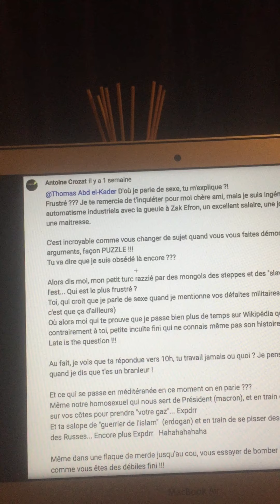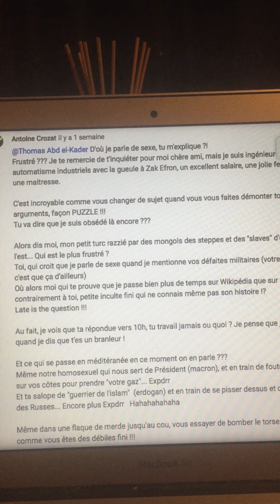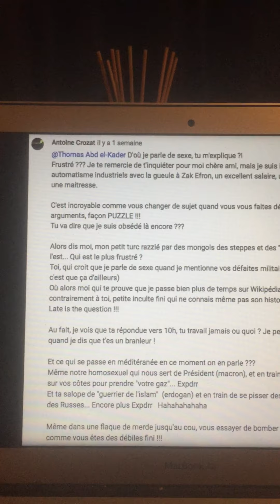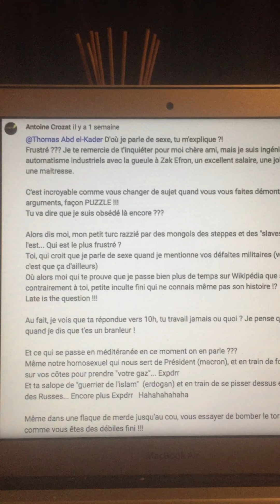Un raciste anti-TURC qui trompe sa femme: Antoine CROZAT...